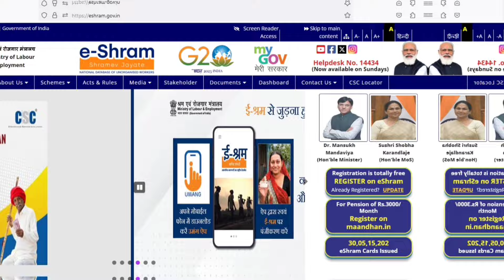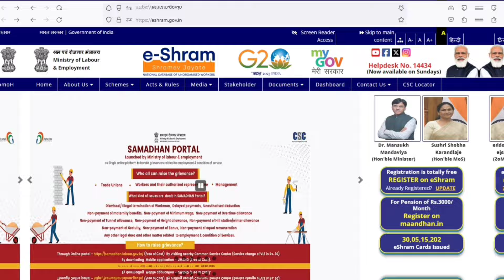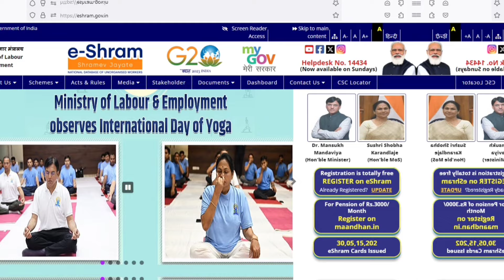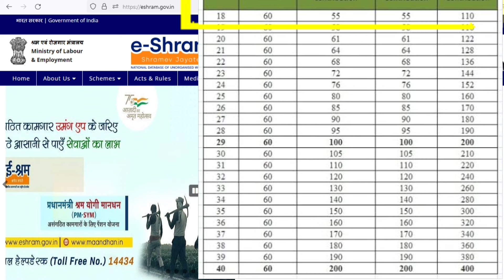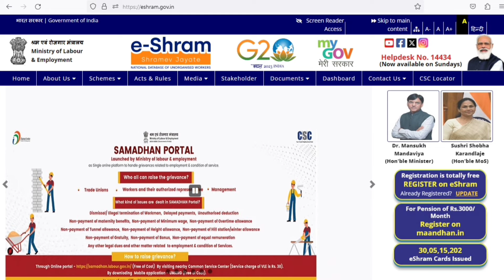ಈ ಶ್ರಮ್ ಕಾರ್ಡ್ ಇದ್ದವರಿಗೆ ಪ್ರತಿ ತಿಂಗಳು 3000/- ನೇರವಾಗಿ ನಿಮ್ಮ ಖಾತೆಗೆ ಜಮಾ ಆಗುತ್ತೆ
How to get 3000 rupees from an eShram card?
How to check 1000 rupees in eShram card?
What is the 3000 RS pension scheme?
What is the 3000 monthly government scheme?
How can I get money from eShram card?
What is the PM 3000 scheme?
How to claim eShram card benefits?
How much money is given in eShram card per month?
3000 pension yojana
3000 pension join pradhan mantri
2000 rs karnataka government scheme
e shram card kannada video
benefits of e shram card in kannada
e shram card cha upyog
e shram card me 1000 rupees
how to get 1000 rs by e shram card
3000 rupees government scheme
e shram card 500 per month
pm e shram yogi mandhan yojana
pmsym online apply csc
pm e shram card
pm shram yogi pension yojana